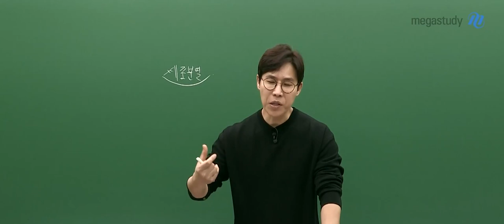[메가쌤 짤 - 과학 한종철T] 업계 최초 감독님이 힘든 강의